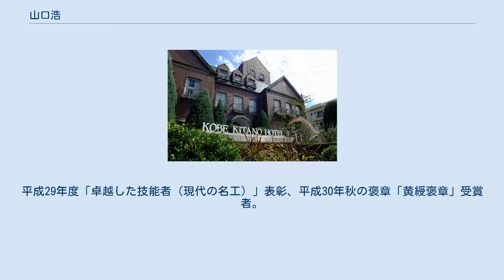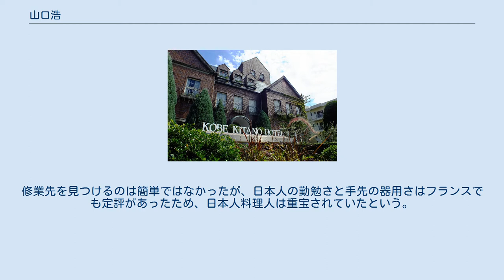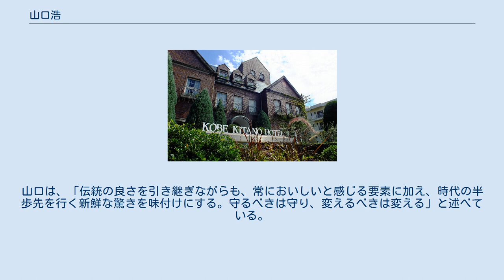山口浩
山口 浩（やまぐち ひろし、1960年 - ）は、日本の料理人、フランス料理シェフ、実業家。
フランスの名店「ラ・コート・ドール」でベルナール・ロワゾーに師事。
2000年設立の神戸北野ホテル運営会社の代表取締役で総支配人・総料理長。
一般社団法人全日本・食学会理事。
平成29年度「卓越した技能者（現代の名工）」表彰、平成30年秋の褒章「黄綬褒章」受賞者。
兵庫県出身。
料理人としてだけでなく、神戸北野ホテルを再建した手腕を買われ、各地のホテルやレストランのコンサルティング事業も手掛ける。
2018年には「第12回ベスト・ファーザー賞 in 関西」受賞。
3男1女の父でもある。
 少年期に、祖父母が食堂を経営していたため、調理場が暮らしの中にある生活環境で育つ。
食堂の近くに化粧品メーカーの工場があり、昼休みに多くの社員の来客があった。
そこで疲れた客がいっぱいのうどんをすすって元気になる姿を見て育ったことが原体験となり、「食べることは人を幸せにする」との実感を持ったことが料理人となるきっかけとなる。
山口自身、調理場に入り込み包丁を握ってはかまぼこを切って食べていたりした。
 その後、高度成長期の真っただ中で新しい価値観や文化が流入する時代にあって、特に勉強好きでもなかったため進学することに意味を見出せず、10代には料理人となり早く社会に出ることを志すようになる。
料理人を目指す多くの若者が憧れる辻調理師学校へは金銭的理由で行かずに、偶然に新聞広告で見かけた大阪の欧風レストランへ修業入りする。
欧風レストランでは、キャベツの千切りを機械で切るよう指示されても、キャベツを機械で切るために料理人になったのではないとの思いから、先輩には馬鹿にされながらも毎日数十個のキャベツを包丁で切ったりしていたが、常に技術の向上を目指していたことと、元来手先が器用であったこともあり、そのうち重宝がられるほどになる。
 欧風レストランで6年間働き、ホテルのフレンチレストランで修業したいとの思いが強くなった23歳の頃、料理長がホテル出身だったことで大阪ターミナルホテルを紹介され、厨房に入る。
当時、サーフィンでプロを目指すほどに熱中していたほどだった山口だが、内定を機にサーフィンはきっぱりとやめ、料理一本で生きていく覚悟を固める。
ホテルでの、最初の配属先は宴会部門だった。
現場では、シェフが書いたフランス語のルセットが全く読めず、フォアグラなどの食材を触るのに緊張で手が震えるほどだった。
ごみ箱に捨てられたメニューを拾っては、辞書と首ったけで調べ、そのうちにフランス語学校へ通うようになる。
フランス料理のレストラン厨房入りを目指したが、料理人は数百人ほどおり、その中で選ばれるためにはアピールするしかないと考え「氷彫刻」の技術を学び、料理コンクールで優勝するなどの経歴を重ねて、ようやくフランス料理のレストランシェフの目に止まり、抜擢される。
 フランス料理のレストランスタッフはフランス帰りが多く、フランスの修業経験がない山口は、このことがコンプレックスとなり、本場のフランスへ行きたいと考えるにいたる。
パリのホテル日航で3か月間だけ働ける機会を得る。
3か月の修業後、パリの二ツ星レストラン、フォージュロンを経て、3軒目に修業先としたのがブルゴーニュの名店「ラ・コート・ドール」（現「ルレ・ベルナール・ロワゾ―」）でベルナール・ロワゾーに採用された。
修業先を見つけるのは簡単ではなかったが、日本人の勤勉さと手先の器用さはフランスでも定評があったため、日本人料理人は重宝されていたという。
 当初は下働きが主体だったが、それでも一切手を抜かず仕事をしていた。
ある日、ロワゾーが厨房で「これを切ったのは誰だ？」と千切りの西洋葱を取って叫んだ。
それが山口のものだとわかるとロワゾーは「ヤマは天才だ！俺が欲しかったのはこれだ！」と言い、一瞬にして認められた。
山口はここでバターや生クリームをほとんど使わない"水のフランス料理"キュイジーヌ・ア・ローを修得する。
その後、「ラ・コート・ドール」の日本出店が決まり、ロワゾーから日本支店の料理長に指名され帰国する。
 1992年、山口をシェフとし神戸ベイシェラトンホテル＆タワーズレストラン「ラ・コート・ドール」オープン。
フランスの三つ星が神戸に出店すると話題を呼んだが、わずか3年後の阪神・淡路大震災であえなく神戸から撤退。
華々しいデビューから一転、山口はすべてが無に帰し、居場所がなく...